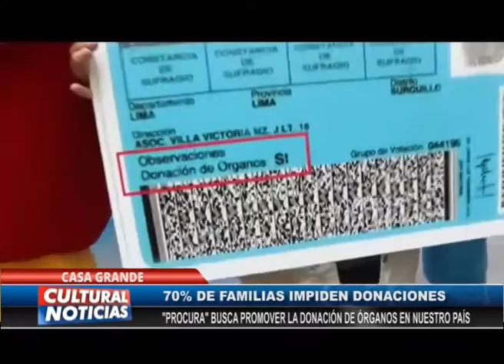CASA GRANDE Familias en mayor porcentaje impiden las donaciones de órganos